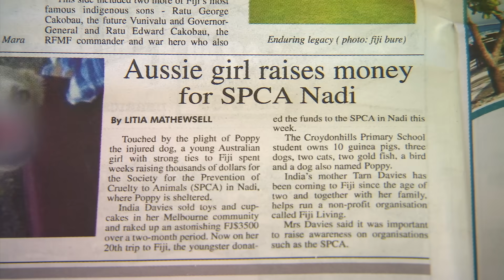Emotional Adoption Of A Disfigured Dog 🥹❤️ | Bondi Vet Clips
Poppy the beloved dog from previous episodes is looking for a new home. Will she find her forever home?